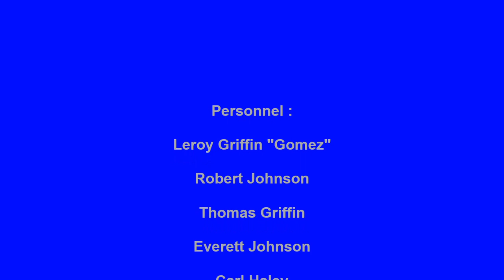4 HAVEN KNIGHTS IN MY LONELY ROOM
THE 4 HAVEN KNIGHTS VOCAL GROUP, IN MY LONELY ROOM, DOO WOP JUMP, VOCAL GROUP HARMONY, DOO WOP MUSIC GENRE, GROUP IS FROM NEW HAVEN CONNECTICUT

Personnel :

Leroy Griffin "Gomez"

Robert Johnson

Thomas Griffin

Everett Johnson

Carl Haley